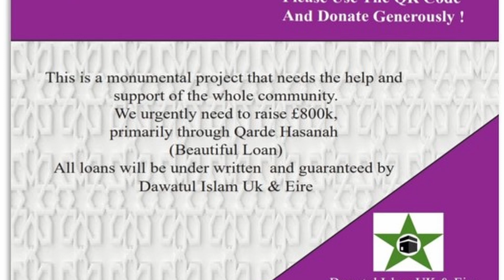Jumuah at DUH | Be Wise & Smart By Sheikh Fahimul Anam